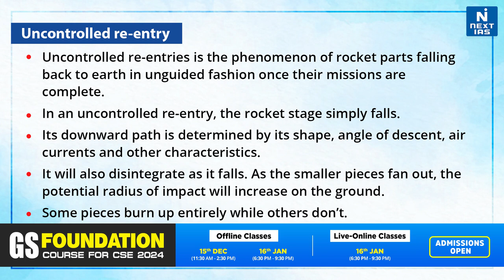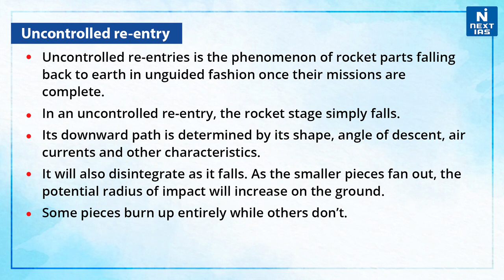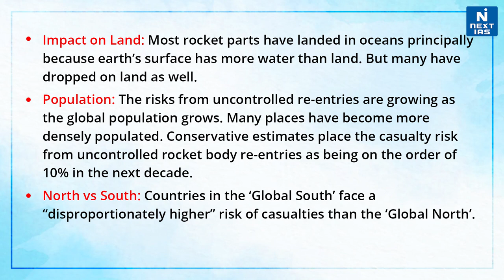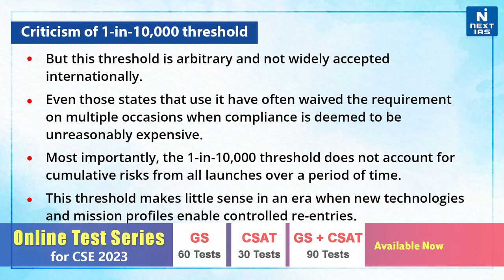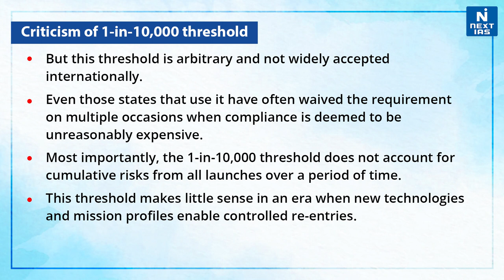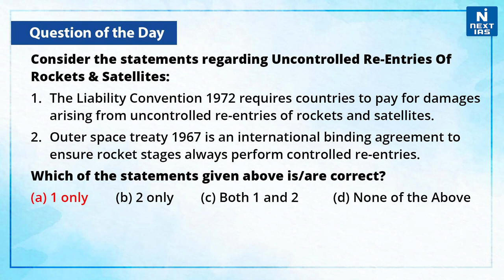Uncontrolled Re-Entry of Rockets and Satellites | Outer Space Institute (OSI) | UPSC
An open letter published by the Outer Space Institute (OSI) calls for both national and multilateral efforts to restrict uncontrolled re-entries of rockets and satellites. The Outer Space Institute (OSI) is a network of world-leading space experts which aims to address challenges arising from the use and exploration of space. It is based in Canada.

- Uncontrolled re-entry
- Concerns about the re-entries
- Is there any international agreement to tackle it?
- 1-in-10,000 threshold
- Criticism of 1-in-10,000 threshold
- Recommendations by OSI to minimize damage

Happy Learning
 @NEXT IAS ​